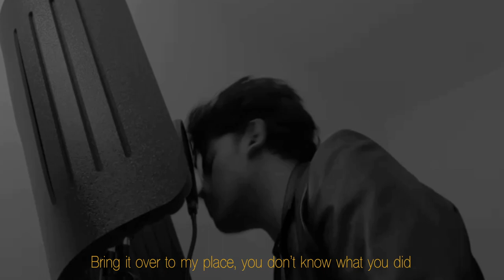Under the influence (short cover) | Chris Brown | Evan Lawrence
This is a short cover of under the influence by Chris Brown